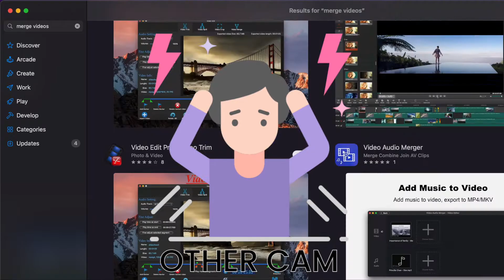Call Pause - ClipyCam - Don't miss a call or text. Enjoy recording movie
We are out recording a movie, and in the middle of it, we receive an unexpected call from a loved one. So, you picked up a call and answered. But now your movie recording has stopped, so now we have to record from where left and merge those videos to make the final movie. MERGING SOFTWARE) But we all know that this requires time, software, skills, and money. Correct?

It’s just too much work.

or search ClipyCam (with only 1 "p") :)

Now let us start capturing the moment. But now during that time, If you receive a phone call ClipyCam will pause and you resume your video... Instantly! No need to worry about stitching together video clips because you just answered an important call. You record your moment, ClipyCam will do the rest. We can do this multiple times. Once you stop, your Professional looking MOVIE is ready. Instantly!

Now you are officially a video director!

We can use ClipyCam’s Call Pause Feature feature to make an instant Movie. Now don't need to remember "Do not Disturb" or "Airplane" mode.

Simply ClipyCam and Call Pause